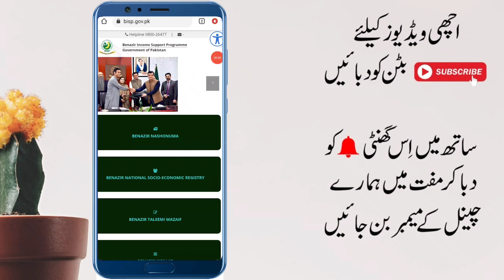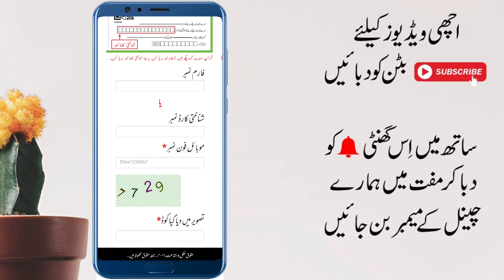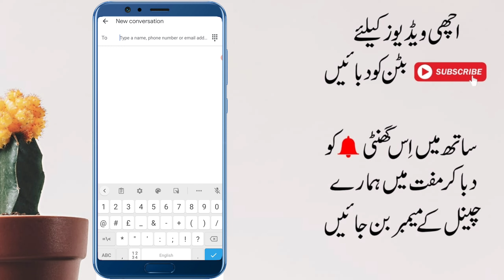50000 Check Karne Ka Tarika | 8267 SMS Alert | BISP 50000 List Check New Update | How To Get 50000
50000 Check Karne Ka Tarika | 8267 SMS Alert | BISP 50000 List Check New Update | How To Get 50000